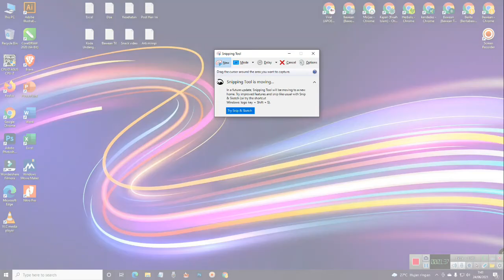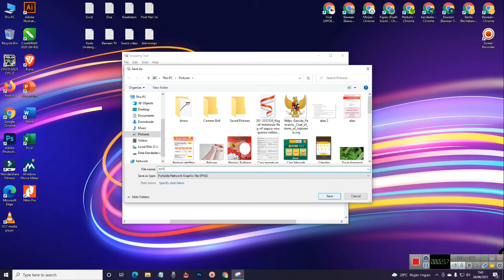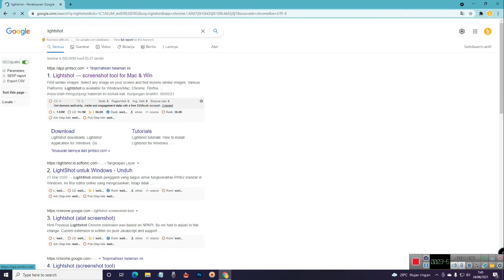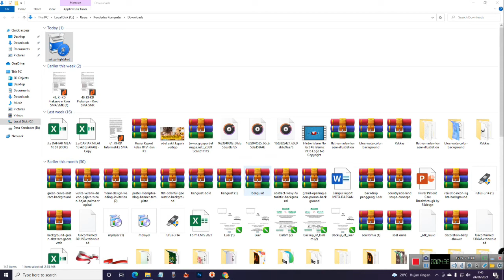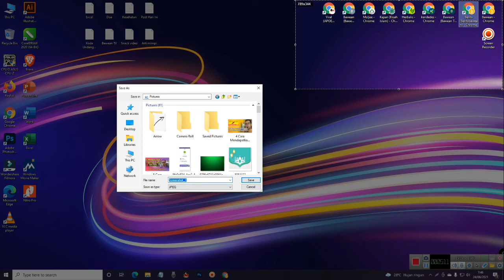Cara Screenshot Pada Bagian Tertentu Di Windows 10 Tanpa Aplikasi Dan Menggunakan Aplikasi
Di Video kali ini kami akan memberikan cara melakukan screenshot di komputer atau laptop yang menggunakan windows 10, ada 2 metode yang kami berikan yaitu dengan menggunakan aplikasi dan tanpa menggunakan aplikasi. Semua cara yang kami berikan sangat utamanya buat pemula. Semoga video ini bermanfaat !